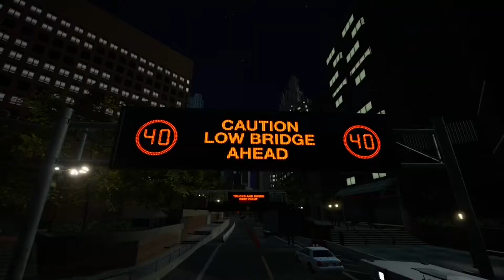“Bad Karma” A REALISTIC SESSION VIDEO PART!!! XBOX ONE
A Session Skateboarding Video Part! XBOX ONE!